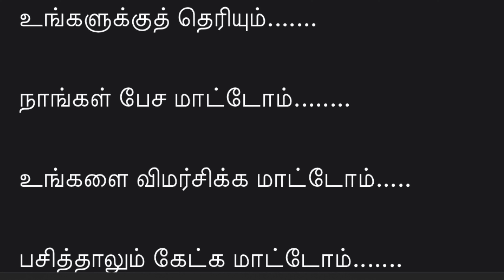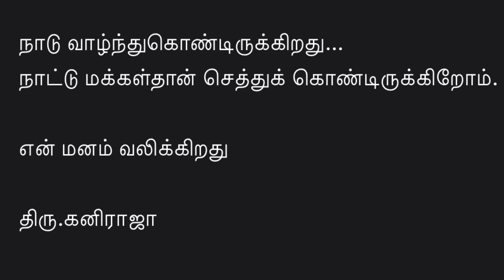என் மனம் வலிக்கிறது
ஹோலிப் பண்டிகை கொண்டாடிக்
கொண்டு இருப்பவர்களுக்கு
இதைப் பற்றி தெரிந்திருக்க வாய்ப்பில்லை.

ஆயுள் ரேகையில் பாதி ரேகை
அழிந்தே போய்விட்டது.
அம்மணமாய் நடந்து போய்க் கொண்டிருக்கிறது
அடிப்படை மனித நேயம்.

அரை வயிறு கால் வயிறு என்று
நிரப்பிக் கொண்டிருந்த எங்களுக்கு
இப்பொழுது முழு வயிறும்
பட்டினியோடு தான் காய்ந்து கிடக்கிறது.

ஊரடங்கு செய்வதாய் பேசிக்கொண்டிருந்தார்கள்
எங்களைப் போன்ற பலருக்கு
வீதி அடங்காவது பிறப்பித்து இருக்கலாம்.

வீட்டில் இருந்தபடியே கைதட்டச் சொல்கிறார்கள்.
எப்படித் தட்டினால் உங்கள்
காதுகளுக்கு எட்டும் என்று
எங்களுக்கும் கொஞ்சம் சொல்லித் தாருங்கள்.

jai love whatsapp status tamil,
senior junior love whatsapp status tamil,
jack sparrow love whatsapp status tamil,
jeeva love whatsapp status tamilwhatsapp status, whatsapp status